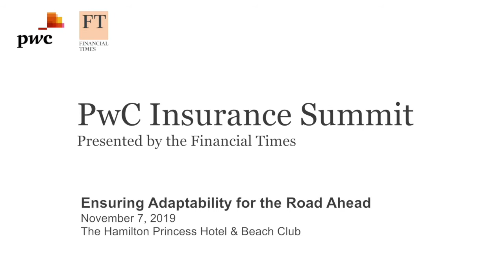Focusing on Growth and Pushing Onward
Accepting the current market environment may be the new normal, many are shifting the focus from pricing to discovering new areas for growth. This panel of Chief Executive Officers will discuss their outlook for the sector, perspectives on how business and operating models must adapt, strategies for remaining competitive in the current environment, and where they see opportunities for sustained future growth.

John Berger, CEO, Ascot Reinsurance
Paul Brand, Deputy CEO, Convex Insurance
Nigel Frudd, CEO, Sompo International
Greg Hendrick, CEO, AXA XL

Moderated by: Arthur Wightman, Territory & Insurance Leader, PwC Bermuda